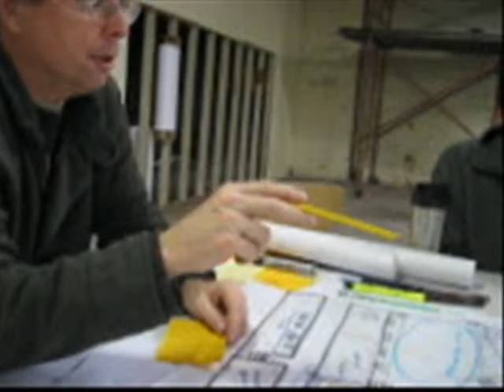Green Garage Scenario Playing